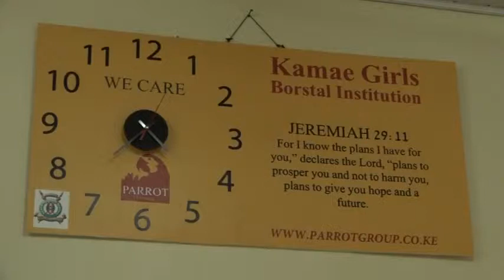KAMAE GIRLS PRISON YouTube 2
Ever wondered what happens to children who commit offences that attract a jail term? Well, under Kenyan law, admission to approved schools is limited to children under the age of 15.  However, Girls 15 years old and above, convicted of crimes can be sent by The Children's Court to a Borstal Institution, or schools for juvenile delinquents.